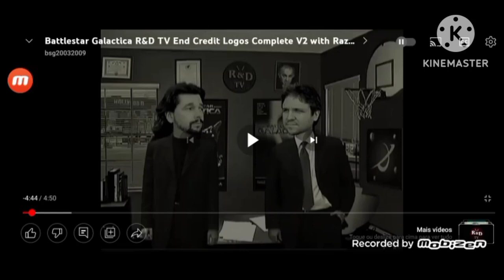R&D TV/DHX Media/Hasbro Studios/Varsity Pictures/Universal Television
Taken from "Harriet the Spy: The Movie: Painter Prank"